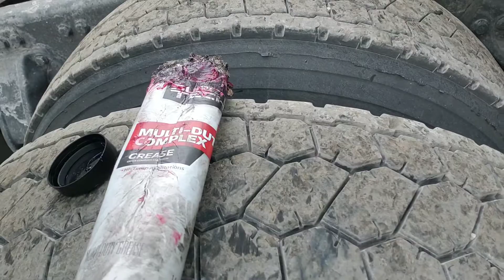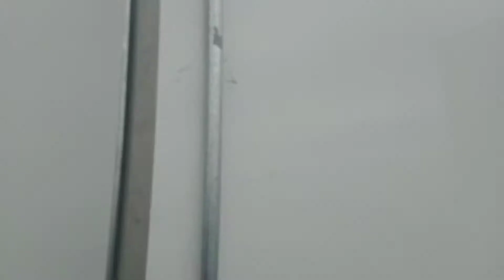Loadout Trailers - Power Only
Inspecting a new trailer before I sign it out.